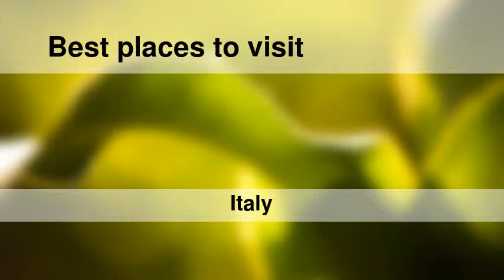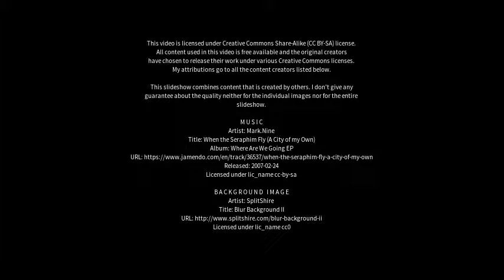Best places to visit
Best places to visit - Lazzate (Italy) Best places to visit - Slideshows from all over the world - City trips, nature pictures, etc.